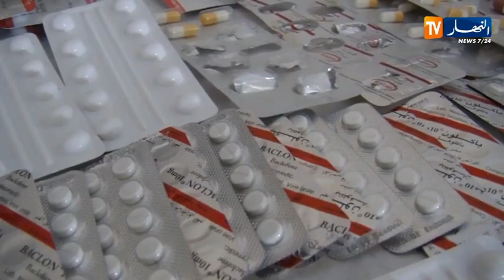بشار/ وضع حد لنشاط مشتبع فيه وحجز كميات معتبرة من المخدرات